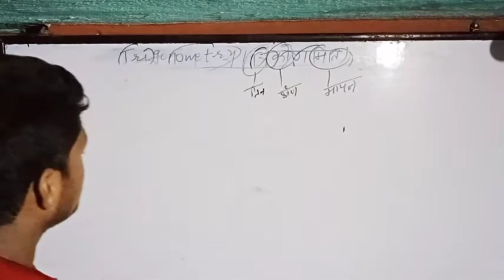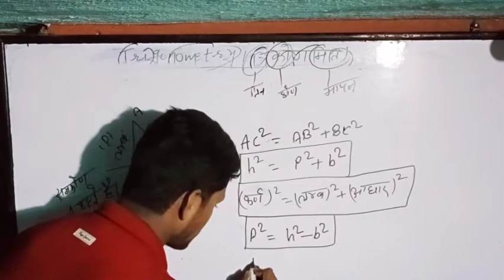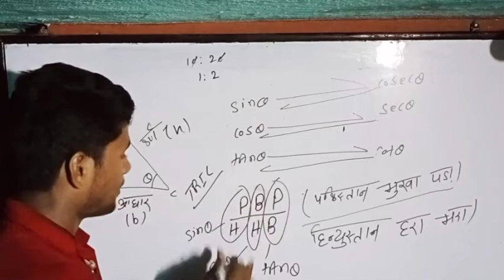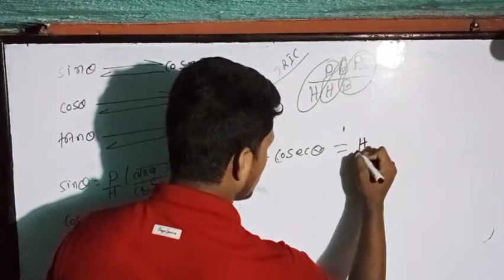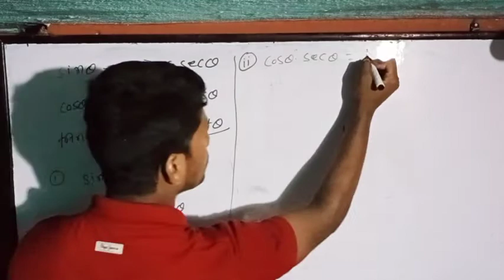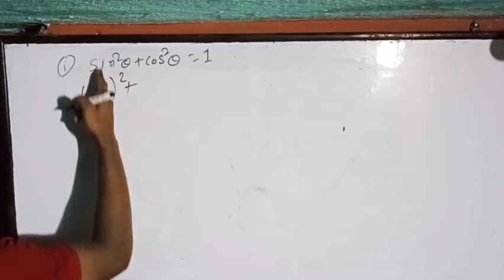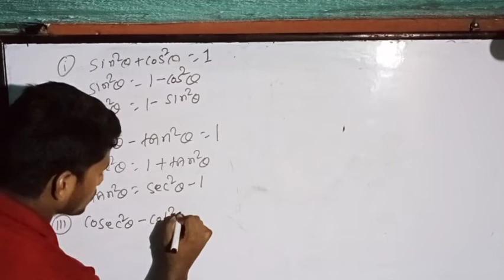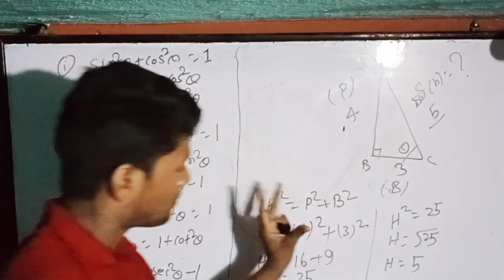introduction to trigonometry